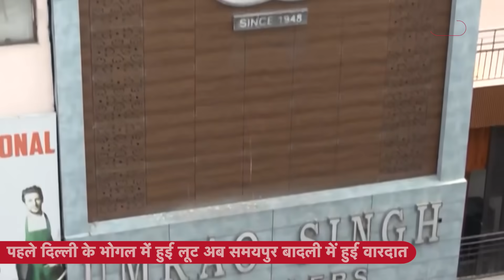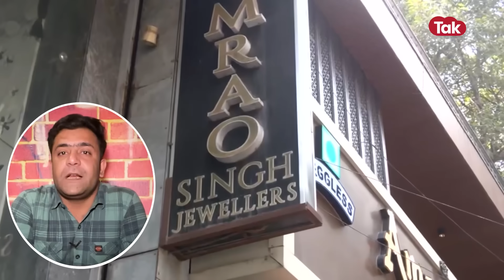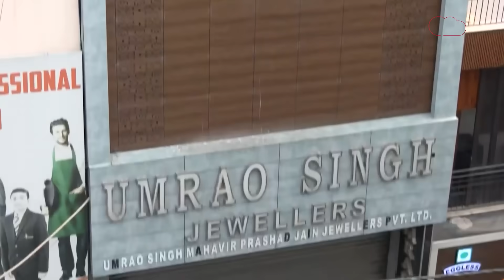ज्वेलरी शॉप में छेद बनाकर 25 कोरड़ की लूट करने के पीछे कौन है 'ज्वेलरी हाइस्ट' का प्रोफेसर CRIME TAK